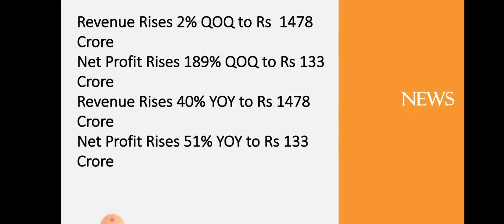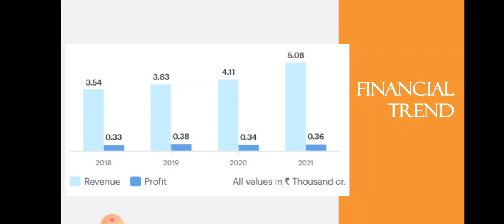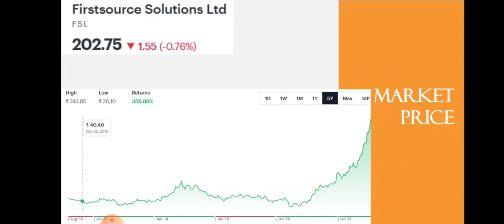First Source Solution Quarter 1 Results • First Source Solution Breaking News • Dailystock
Source: Tickertape.com
Moneycontrol.com